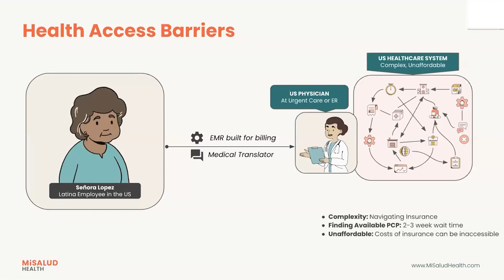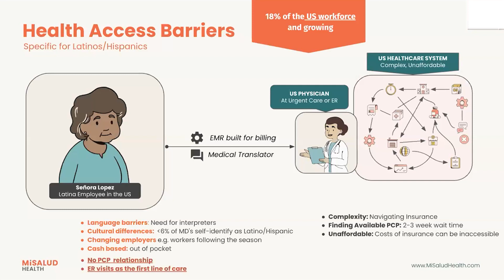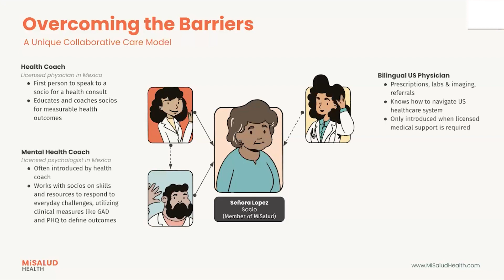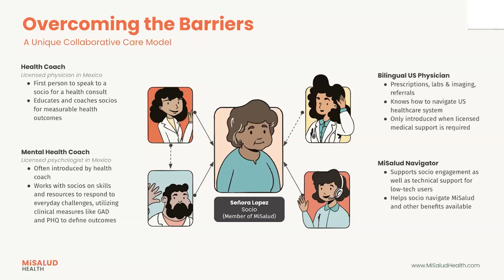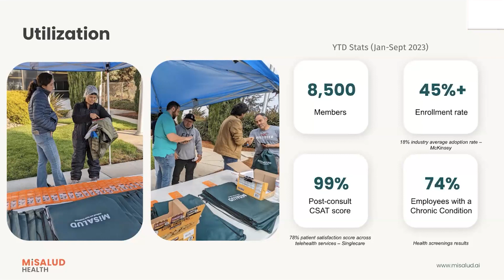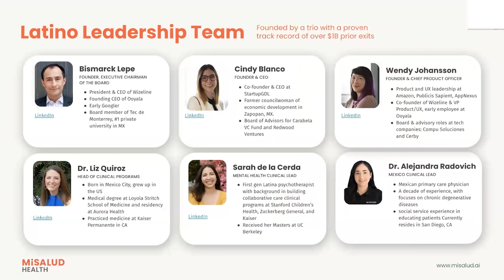Meet MiSalud Health: Bridging Healthcare Gaps for the Latinx Community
Cindy Blanco of MiSalud Health is on a health moonshot mission to rebuild trust in healthcare for the Latinx community by offering culturally-attuned care to increase health equity amongst the population.

Many Latinx immigrants in the United States are unable to access culturally-competent care, although they experience elevated disease rates for serious conditions like diabetes. The COVID-19 pandemic disproportionately affected the Latinx community in the United States. There are 60 million Latinx people in the United States alone, and many lack access to healthcare, much less Spanish-speaking physicians.

For Latinx people seeking improved healthcare outcomes, MiSalud Health – which joined StartUp Health in 2023 – offers a Spanish-first bilingual digital health platform that curates culturally appropriate healthcare services through employers.

Unlike other digital health applications, MiSalud Health builds Spanish-first machine learning algorithms specific for Latinx health which improves the efficiency and accuracy of diagnoses. Their platform also specifically works with Mexican physicians as health coaches and US physicians for prescription and diagnosis, a unique collaboration that ensures patients have all their needs met.